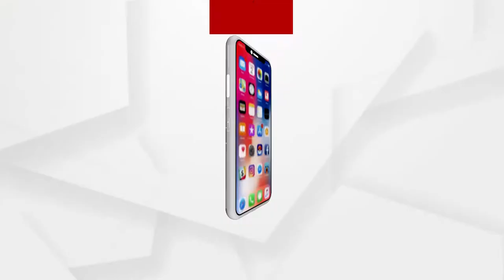Babula Bujhile Hela : ପକେଟ ଗରମ କରିଦେବି, ହାତ ଗରମ କରିଦେବି, ପୁରା ଗରମ କରିଦେବି ।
ପକେଟ ଗରମ କରିଦେବି, ହାତ ଗରମ କରିଦେବି, ପୁରା ଗରମ କରିଦେବି ।